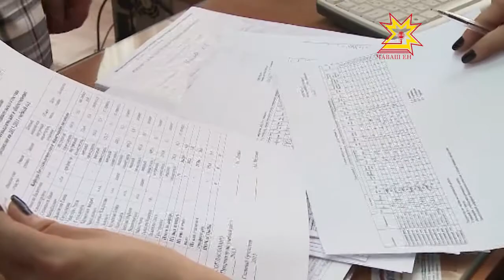«Ӑслӑлӑхри хӗрарӑм сӑнарӗ» конкурс ҫӗнтерӳҫисем паллӑ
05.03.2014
Республикăра иккĕмĕш хут «Ăслăлăхри хĕрарăм сăнарĕ» конкурс иртрĕ. Унта тĕпчев, ăслăлăх тĕнчинче палăрнă хĕрарăмсене 10 номинацире палăртрĕç. Çулсерене иртекен çак ăмăртăва Раççейри çамрăк тĕпчевçĕсен Чăваш Енри пĕрлешĕвĕ йĕркелет. Кăçал унта телей кайăкне Шупашкартан çеç мар, Çĕнĕ Шупашкарта, Канашра, Çĕрпÿре, Вăрнарта пурăнакан çамрăксем те шыраса пăхнă.